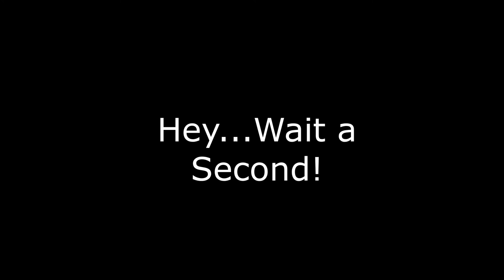Writing, Writing, and More Writing with JMD Reid (DIY Writer #49)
The one thing I noticed about JMD Reid is that he is laser focused on his writing. He lives and breaths his stories to bring you some of the best fantasies around. I am always fascinated when authors explain the plot lines in their stories, Reid’s are a work of genius.

JMD Reid has been a long-time fan of Fantasy ever since he read The Hobbit way back in the fourth grade. His head has always been filled with fantastical tales, and he is eager to share the worlds dwelling in his dreams with you.

Reid is long-time resident of the Pacific Northwest in and around the City of Tacoma. The rainy, gloomy atmosphere of Western Washington, combined with the natural beauty of the evergreen forests and the looming Mount Rainier, provides the perfect climate to brew creative worlds and exciting stories!

When he's not writing, Reid enjoys playing video games, playing D&D and listening to amazing music.